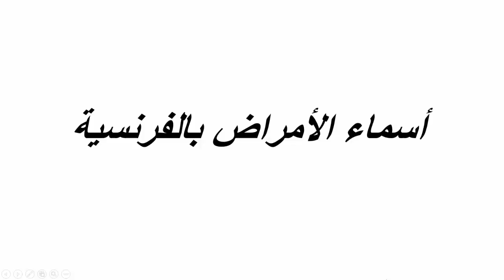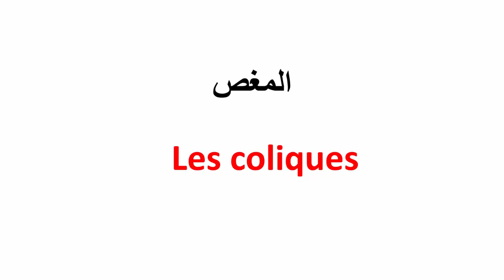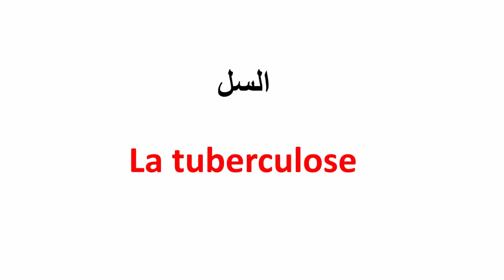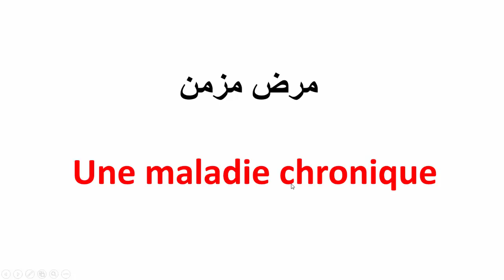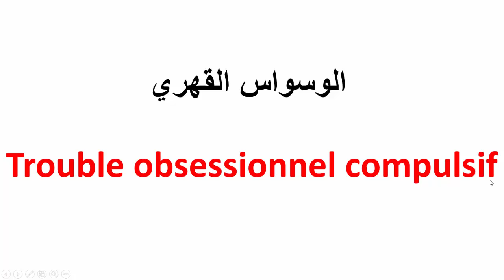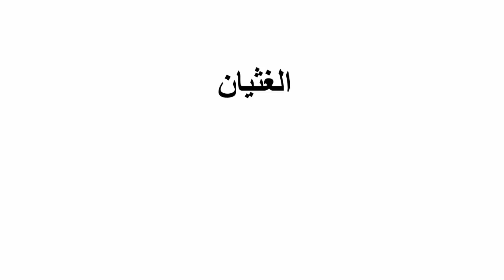تعلم الفرنسية--أسماء الأمراض بالفرنسية